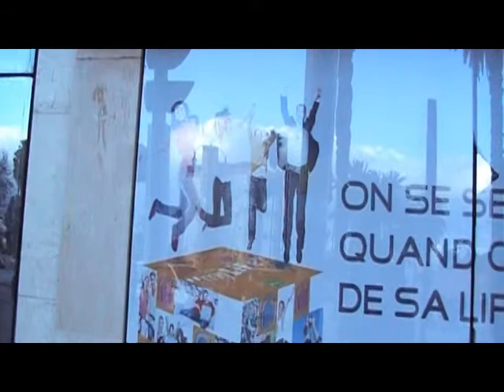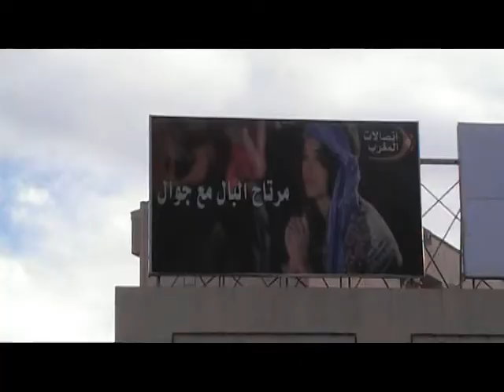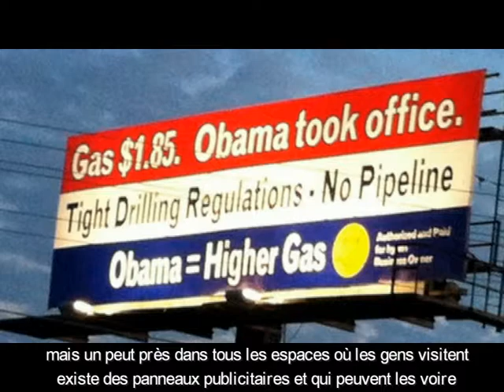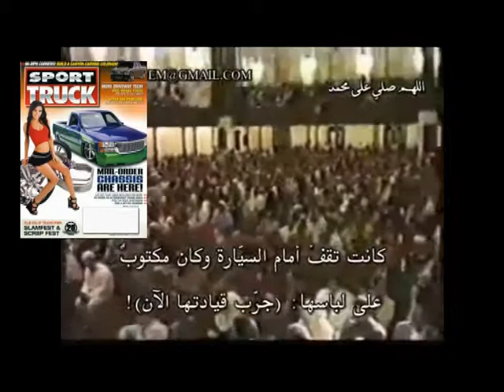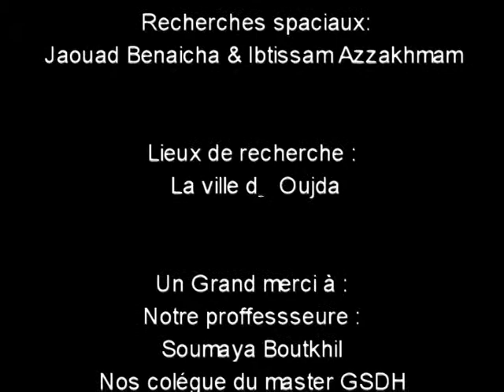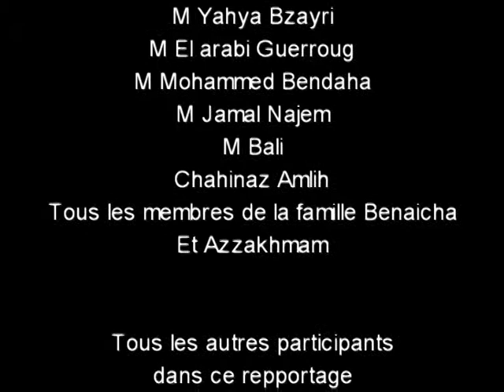Femmes et Panneaux Publicitaires à Oujda 2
la vidéo à était présenté dans le cadre des présentations qui ont était organisé au master: Genre Société et Développement Humain, cours: Genre et Média, de Mme Soumia Boutkhil. Université Mohammed Premier Oujda.
La video préparée par Jaouad Benaicha & Ibtissam Azzakhmam, se centralise sur l'image de la femme présenté dans les panneaux publicitaires dans la ville d'Oujda,- à l'Orientale du Maroc -et l'opinions de la population sur l'usage de la femme dans ces panneaux.
Regardé la vidéo pour savoir plus! je vous souhaite Bonne regard